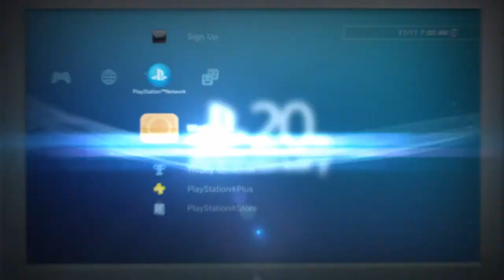【suare square】軍神実況！ FF零式 #12 後編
懐かしい敵との遭遇